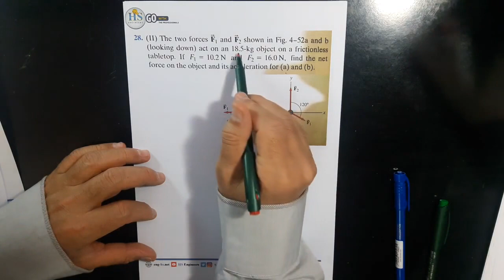37 Physics I (121), Mastering CH04 P28